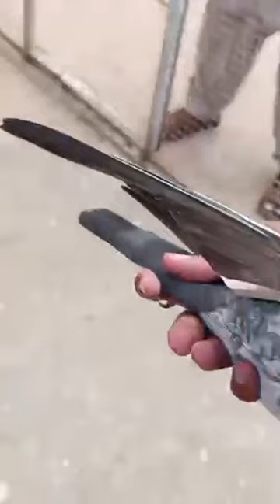ustad mazhar niazi ustad azhar niazi af qasur ki chht se.